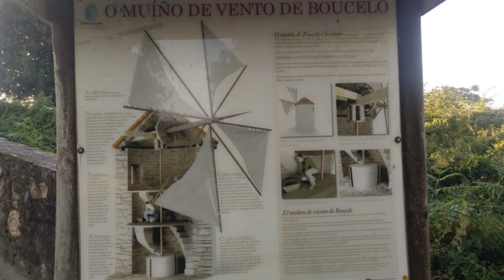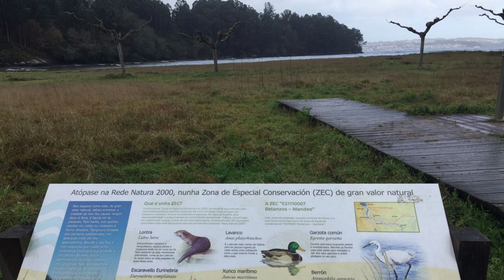¿Qué visitar en Galicia ?te invito a recorrer Miño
es un municipio y localidad de la provincia de La Coruña en tu viaje encontraras lujares interesantes como la Iglesia de San Xoán de Vilanova